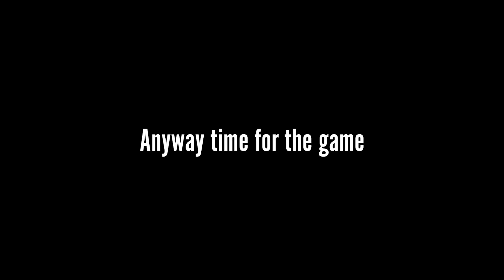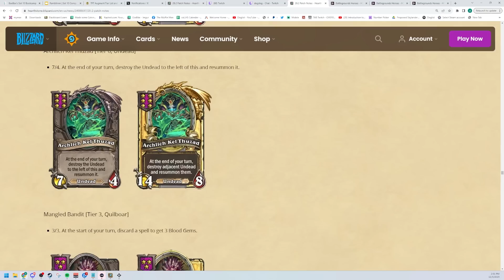Discovering Why Kel'Thuzad Is An Insane Unit | Dogdog Hearthstone Battlegrounds